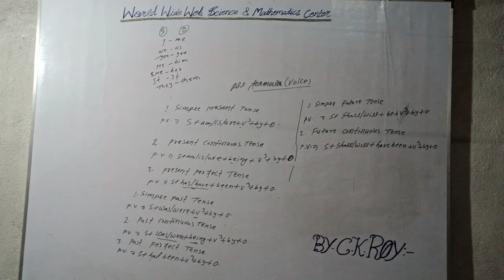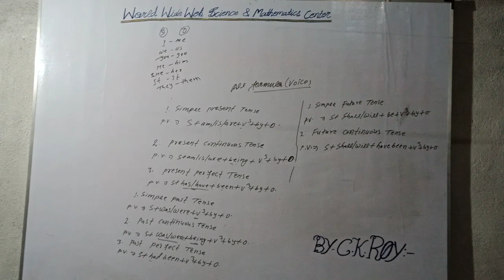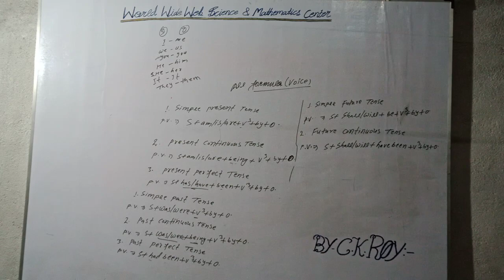topic - voice || all formula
viral video